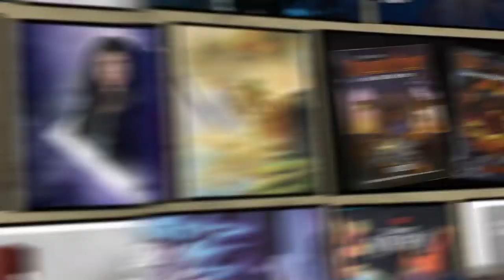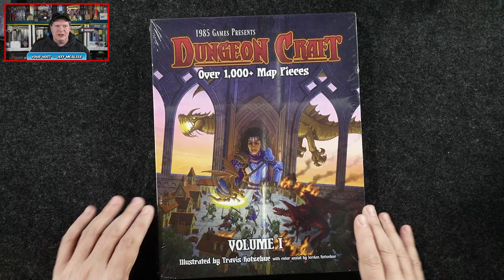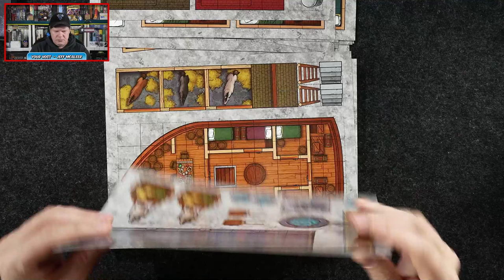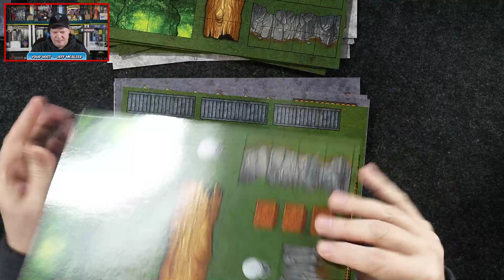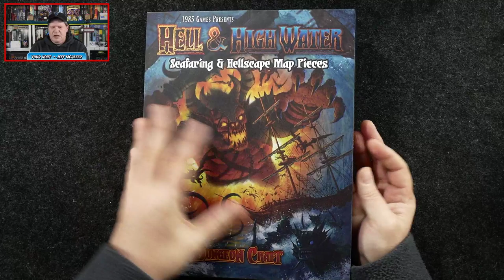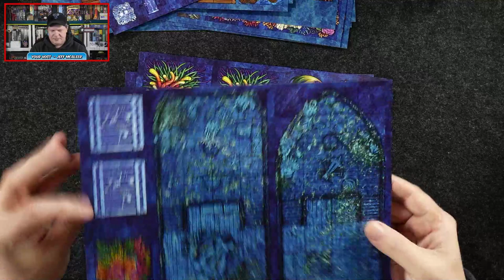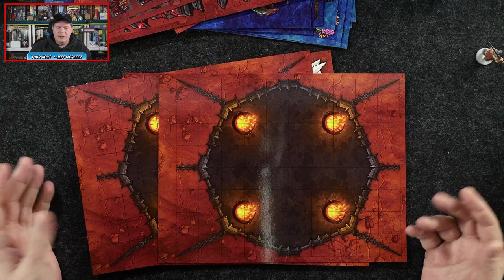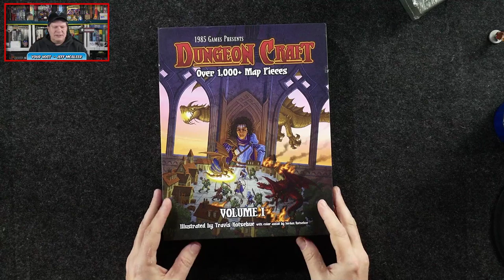Dungeon Craft and Hell & High Water Unboxings on The Daily Dope #465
Jeff sits down for live unboxings and first looks at both the Dungeon Craft Volume One and Hell & High Water map pieces from 1985 Games. Both titles are available now and carry individual MSRPs of $30.00.